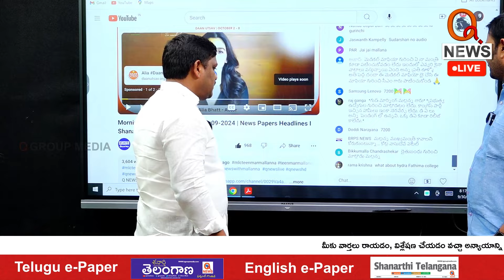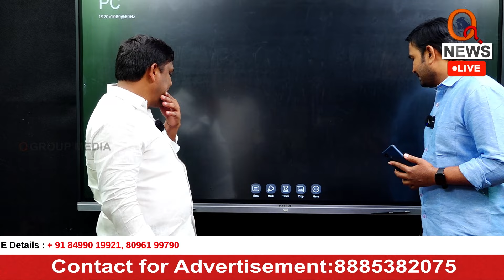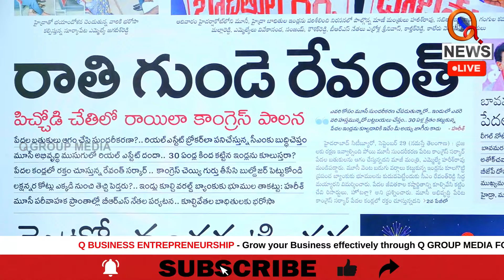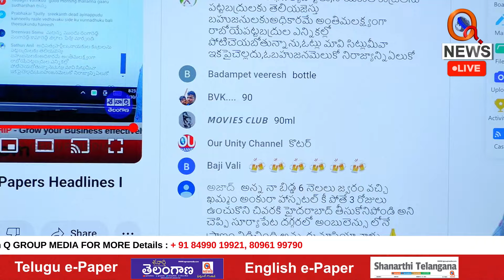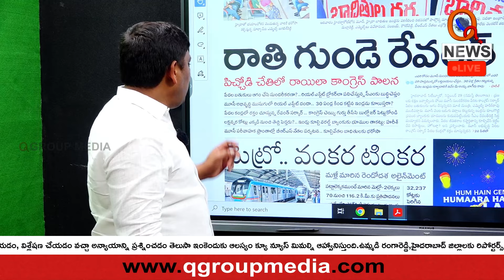MLC Teenmar Mallanna Fires On KCR Family | Real Estate Scam | QnewsHD